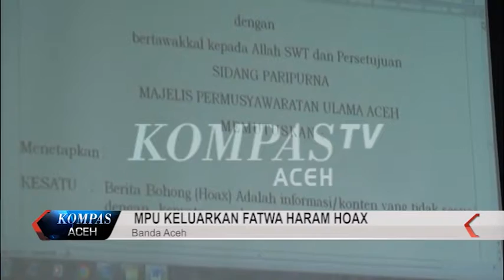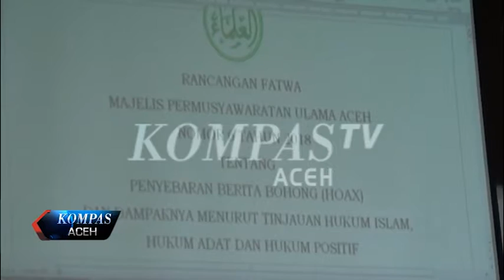MPU KELUARKAN FATWA HARAM HOAX | KOMPAS TV ACEH_11112018